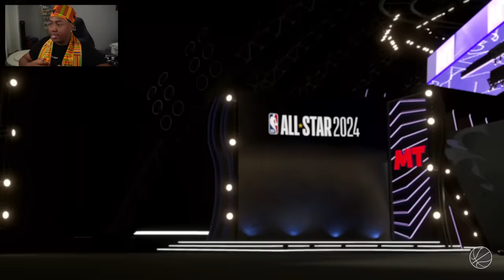I Spent 1.5 MILLION VC Trying To Pull The FIRST 100 Overall Card In MyTeam History